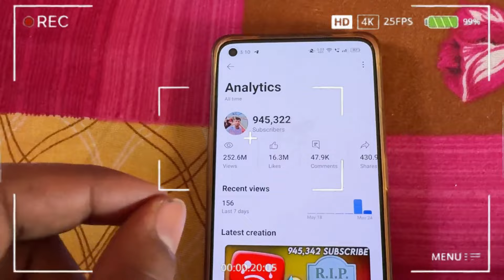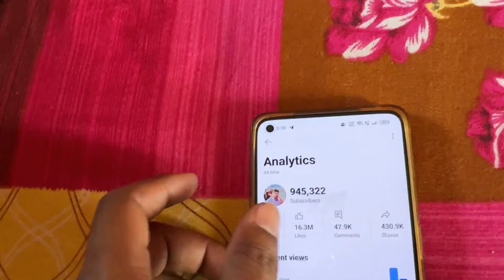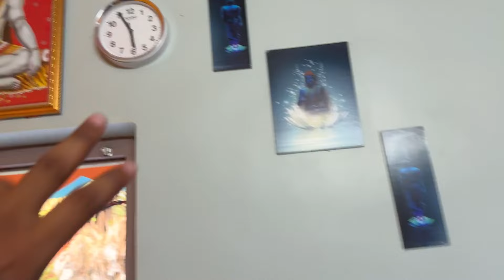🤩MY YOUTUBE SECOND CHANNEL ME AGAIN WORK || VLOG-76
▶️ Main Channel:@DigitalTakPress
🎮 Earning Channel:@digitaltak49